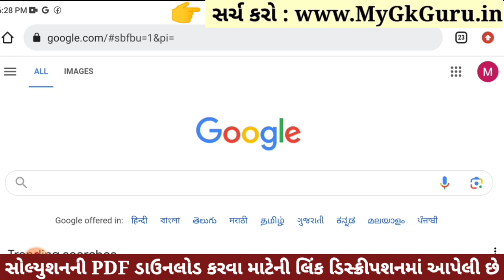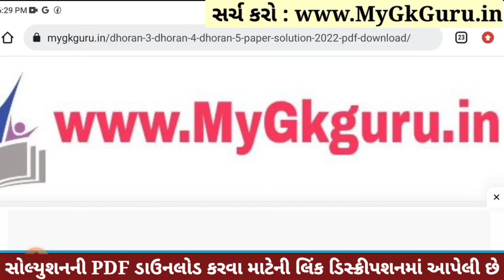Dhoran 5 Paryavaran Paper Solution 2023 STD 5, Std 5 Paryavaran Paper Solution 2023 40 Marks 1/11/23